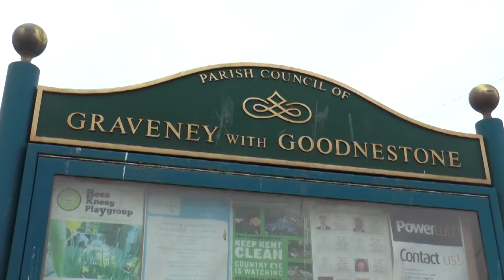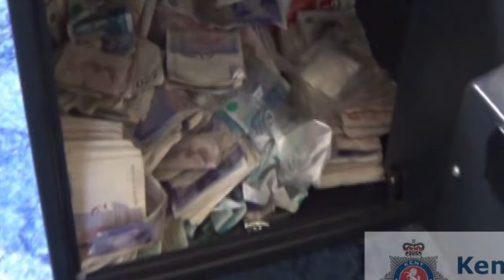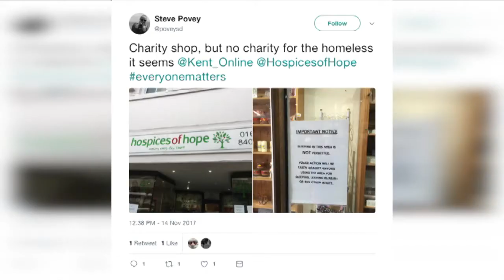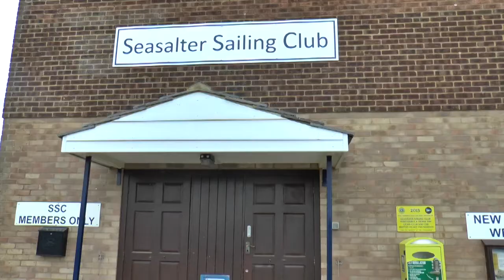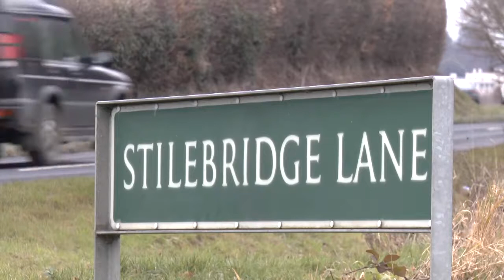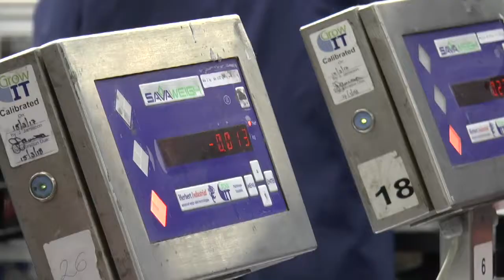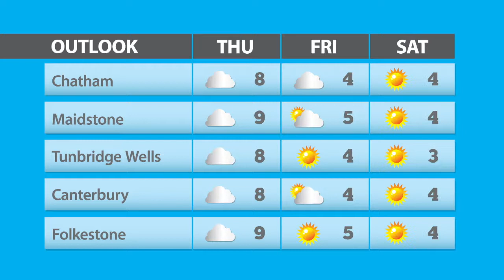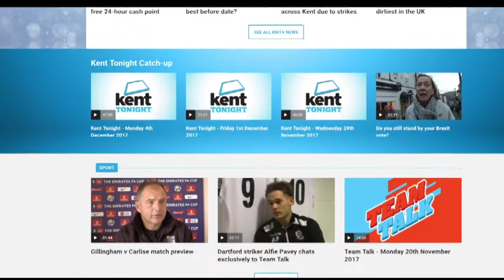Kent Tonight - Tuesday 5th December 2017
Catch up with all the latest news from across your county.

Our top stories today: Calls to shut down plans for Kent's biggest solar plant, and a man in his twenties dies in a car accident near Maidstone.

Plus all the latest sports news and your pick of the papers.